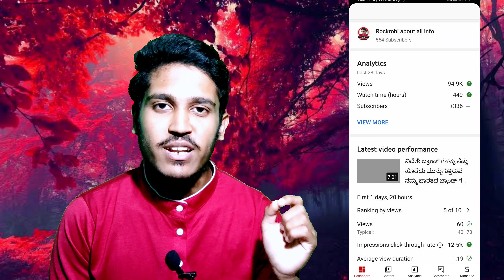YTstudio new monetise option feature! ನಿಮಗೂ ಸಿಕ್ಕಿದ್ಯಾ 🤔ಏನಿದು ಇದಂರಿಂದ ಏನು ಸಹಾಯ ಆಗುತ್ತೆ creators ಗೆ?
YTnew monetise option feature! ನಿಮಗೂ ಸಿಕ್ಕಿದ್ಯಾ 🤔ಏನಿದು ಇದಂರಿಂದ ಏನು ಸಹಾಯ ಆಗುತ್ತೆ creators ಗೆ?

Topics covered: yt studio new updates, yt new monetise feature, yt monetise how to help for creators, yt studio monetise feature in kannada, yt studio new updates, yt studio monetise option, youtube creators, yt studio, youtube creators india, rockrohi